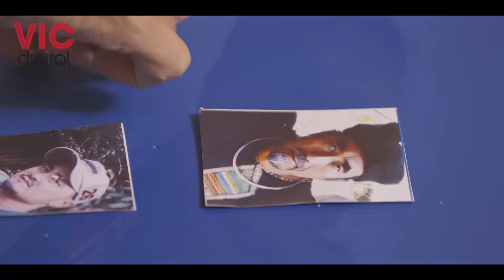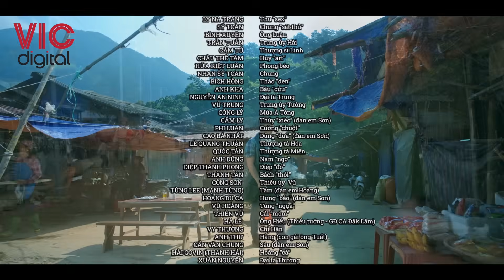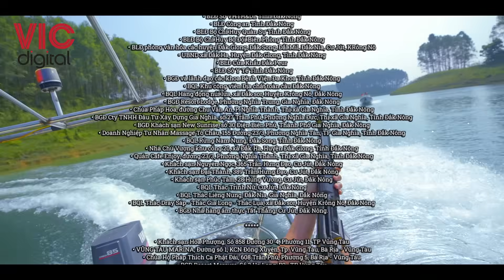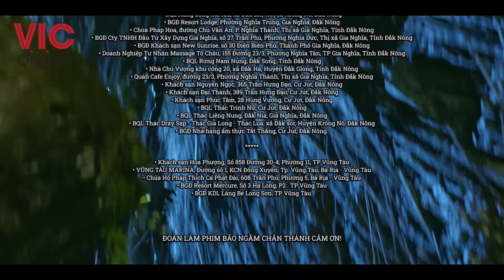BÃO NGẦM - TẬP 05 [BẢN GỐC]